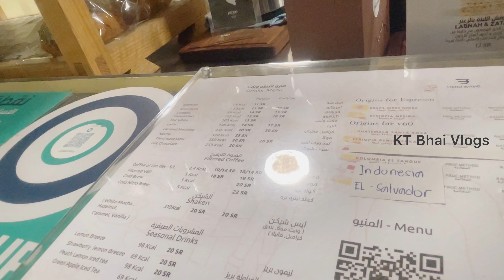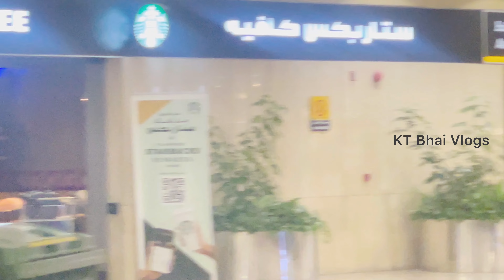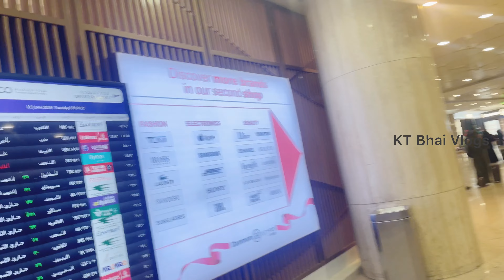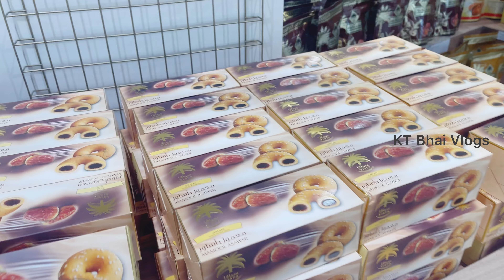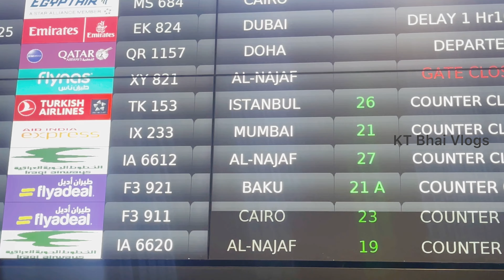ബോംബെയിലെ ഡോൻഗ്രിയിൽ കൺമുന്നിൽ നടന്നത്